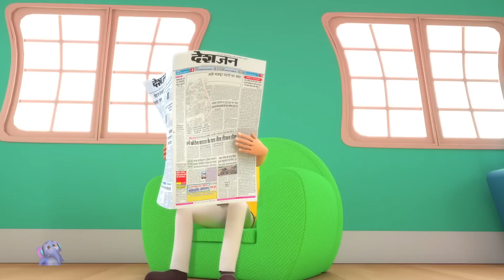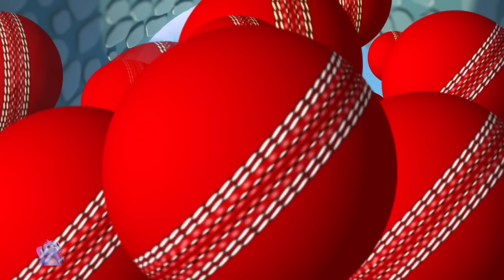Nache Re Mor, नाचे रे मोर, Best Nursery Rhymes in Hindi and Cartoon Videos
Ek Mota Hathi - Hindi Nursery Rhymes for Kids is a channel to entertain and educate young children. These videos cover a wide range of best Hindi poems and educational topics through their wide range of Hindi cartoon songs. Enjoy these animated characters while it makes your learning time more entertaining and fun.